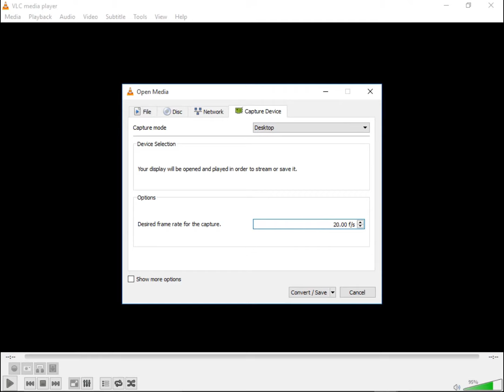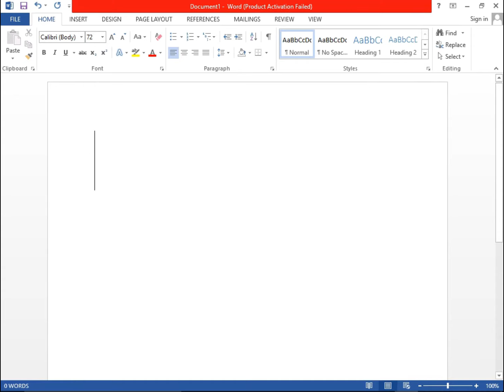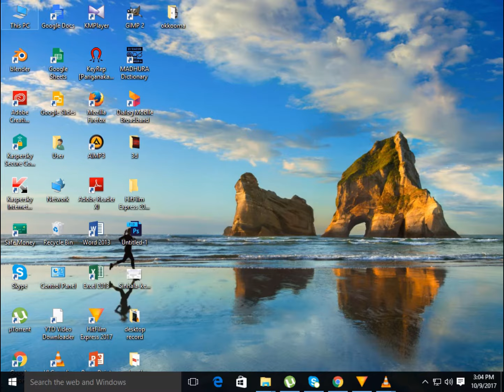IT'S VERY SIMPLE TO RECORD THE DESKTOP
RECORDING OF THE DESKTOP USING VLC PLAYER